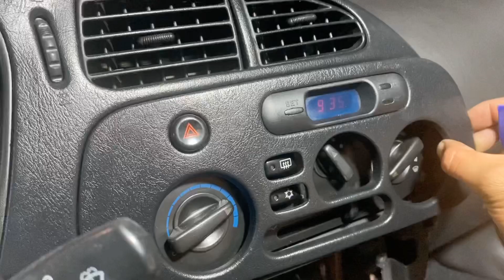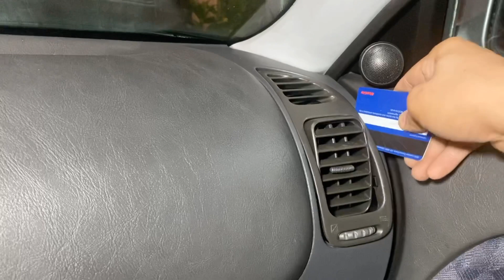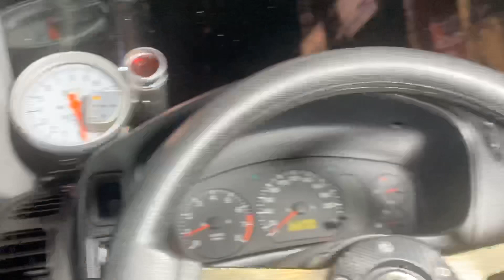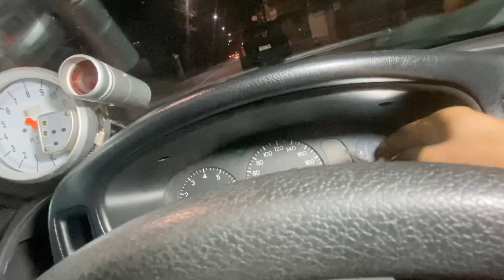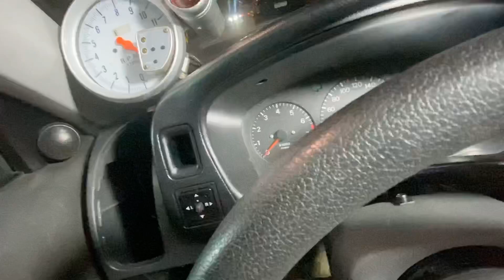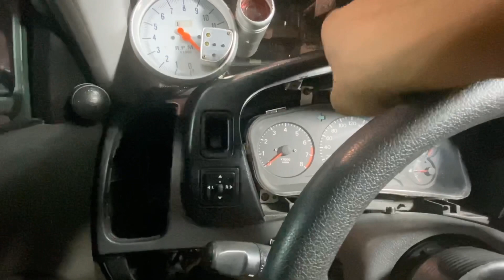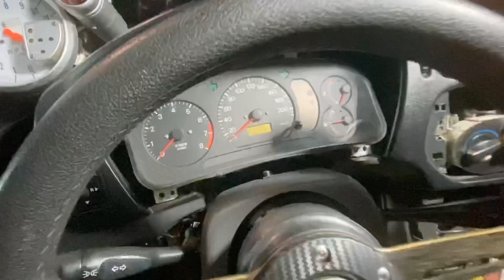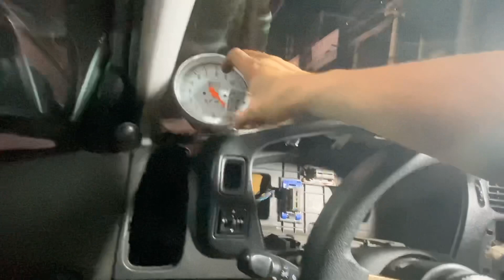How to Remove Dashboard on Lancer Pizza / GSR / CK / CJ / Evo 4 / Evo 5 / Evo 6 (Tagalog)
Ako na ang magpapasalamat sa mga nag request ng tutorial na ito.

Sanay nagustuhan nyo ang aking pag tuturo.

Maraming salamat!